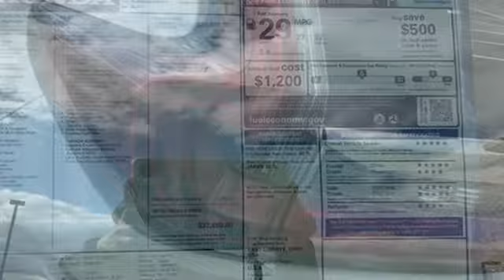New 2022 Honda CR-V Washington DC Honda Dealer, MD HNL003612 - SOLD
Year: 2022
Make: Honda
Model: CR-V
Trim: EX
Engine: 1.5L I4 DOHC 16V
Transmission: CVT
Color: White
Interior: black
Stock #: HNL003612
VIN: 5J6RW2H59NL003612
Platinum White Pearl 2022 Honda CR-V EX AWD CVT 1.5L I4 DOHC 16VbrbrWe make every effort to provide accurate information but please verify options and price with management before purchasing. All vehicles are subject to prior sale. All prices are special internet prices only. All financing is subject to approved credit. Prices exclude dealer installed options, tax, tags, registration fees and processing fee of $499. Not required by law. Published price subject to change without notice to correct errors and omissions or in the event of inventory fluctuations. Vehicle offers/prices & internet price quotes valid for 48 hours from initial posting date, subject to change by dealer/manufacturer without notice. Vehicles may be in transit to dealer. Vehicle photos may not match exact vehicle. Please call to confirm availability status. NHTSA Government 5-Star Safety Ratings are part of the U.S. Department of Transportationa€TMs New Car Assessment Program Model tested with standard side airbags (SAB). **Based on model year EPA mileage ratings. Use for comparison purposes only. Your mileage will vary depending on driving conditions, how you drive and maintain your vehicle, battery pack age/condition, and other factors.

Address:
1772 Ritchie Station Court Capitol Heights